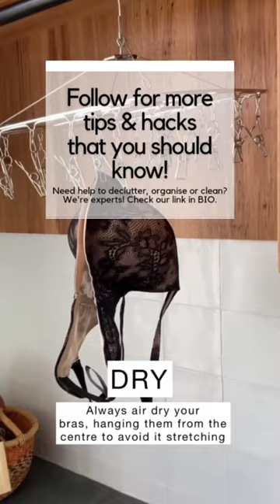Proper care for your bras. More home hacks